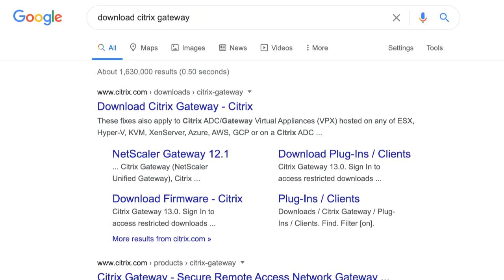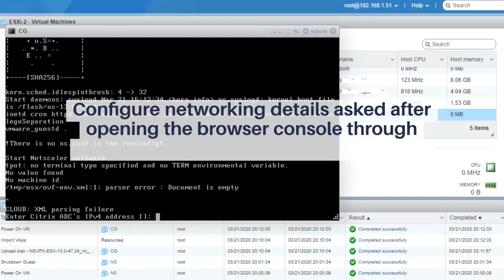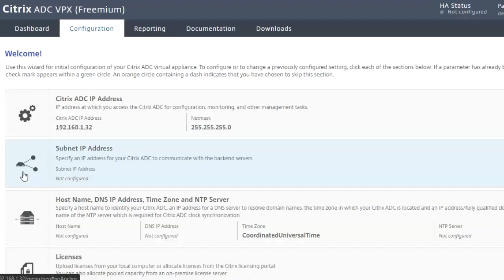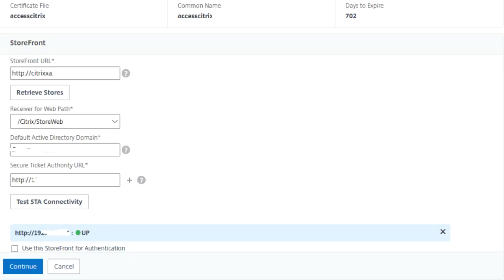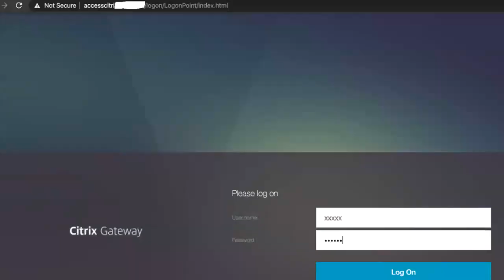DIY-CITRIX GATEWAY SETUP for Secure Access to Virtual Apps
This video will help you setup Citrix Gateway to secure Virtual Apps.